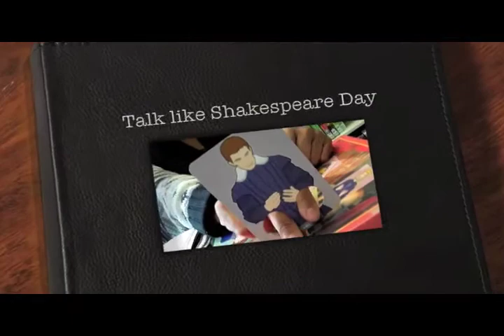Talk like Shakespeare Day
Wherefore art thou teens and tweens? If it be Monday, April 23 @ 4 p.m. thou shall be at the Lansdowne Public Library talking like Shakespeare. We will have cake to celebrate the bards birthday, participate in Masterpiece Puppet Theater and more!